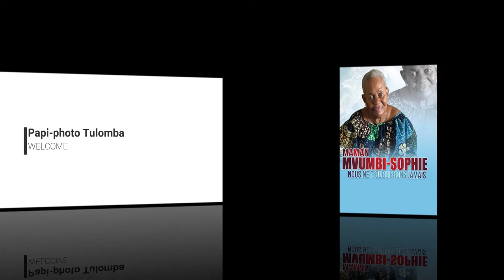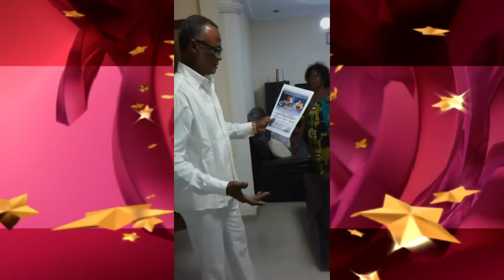MAMAN SOPHIE MVUMBI MBALA: TEMOIGNAGE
Resciescat in pace maman Sophie, May yoursoul rest in perfect peace